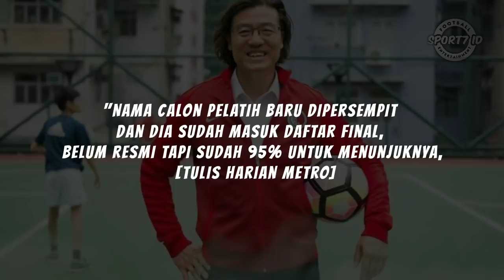SUDAH 95%! Timnas Malaysia Akan Datangkan Jurulatih Baru Asal Korea Selatan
Pelatih asal Korea Selatan Kim Pan Gon,menjadi kandidat kuat untuk menjadi jurulatih baru timnas Malaysia.